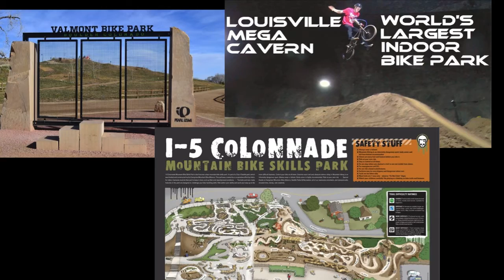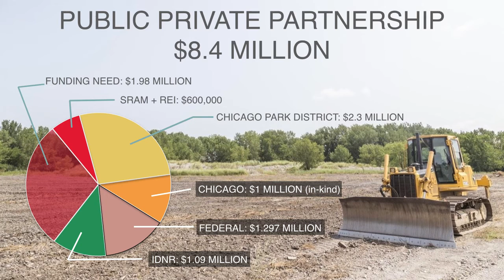Big Marsh & the Parks of the Calumet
On the far southeast side of Chicago, the Chicago Park District envisions 1,000 acres of green open space—as big as San Francisco's Golden Gate Park—that right now is slag field and scrub. Anchoring this vision is an eco-recreation park known as Big Marsh.